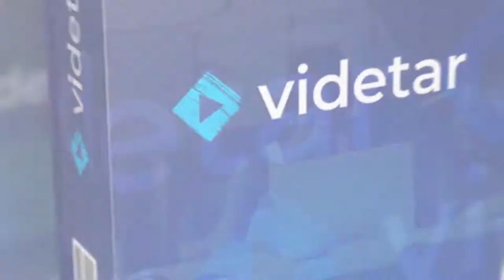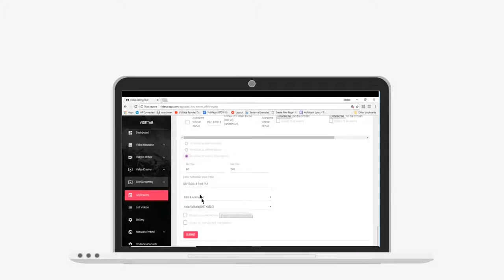Videtar- Video Marketing-😍50% Discount and Bonuses😍💰🔥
Videtar Video Marketing Tool - 50% Discount and Bonuses.
Videtar is 4 in 1 Video Marketing Tool. All in One Software for Easy page #1 rankings and free traffic!
This program is going to be launched on 02/11/18. Get your 50% earlybird discount
and custom bonunses.

Discover High Traffic Videos Proven Work In Your Niche By Simply Typing In Your Keyword

Use Our Video Maker Wizard To Add Logos, Audio, Background Music or Lower Thirds

Dominate Multiple Page #1 Rankings With Our Built-in Live Streaming Function

One-Click-Publish On Thousands Of Sites For Even MORE Top Rankings & Backlinks

All The Free Traffic You Need To Affiliate, eCom, Local, CPA Marketing Or Your Own Offers
Enter a keyword into the cloud-based software and let Videtar instantly find thousands of publically available "creative commons" viral videos for that keyword…

The Videtar wizard walks you through creating your video. Add logo watermarks, upload audio, background music, or even a lower third text bars.

Dominate multiple page #1 rankings with just a few clicks of your mouse using our secret weapon, the Videtar Live Streaming Module.

Our built-in network embed system gives you the power to put your video on thousands of sites, multiplying your traffic even further!
Videtar is the easiest way to create videos that pull in traffic and direct that traffic to your pages.

If you like 'rinse and repeat' simplicity then this is for you!
No More Stressing Out Trying To Create Videos That Product Results

You’ll be able to leverage the hard work of others and have all the top-quality videos you need by simply entering a keyword into the software.

Video Editing & Creation Is Now A Breeze

With the built in video editing tool you can add logos, audio, background music, and even a lower third text bar to any video you’ve chosen with just a few clicks of your mouse...

You can start with any YouTube video or upload your own and create and edit simple videos completely from scratch with your words and text over it, branded to yourself and your website.
Live Stream Your Videos For Hundreds Of Page 1 Rankings

Live Stream any single video you’ve created hundreds of times, instantly multiplying the results you’re getting with a single video making sure you're seen and your links are clicked.  You can even upload multiple videos blitzing the page 1 rankings or spread your videos out to upload and play live from multiple channels.
Save Countless Hours When Compared With Doing This The Hard Way

You'll have everything you need to research and find which videos you make will actually get you the traffic you want - and then turn those into videos, upload and start profiting from the extra traffic.